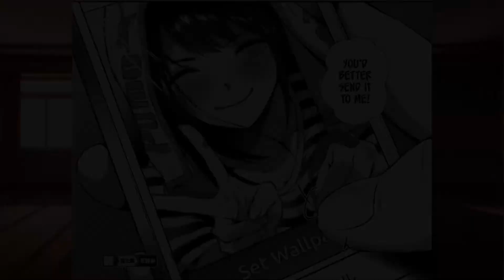I read the “a doujinshi can't be art! they are pr0n” meme